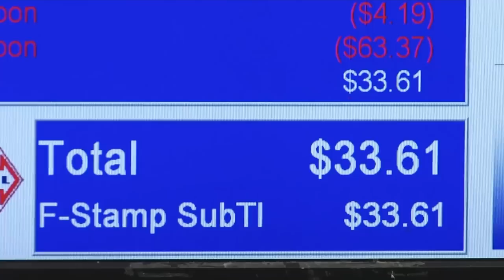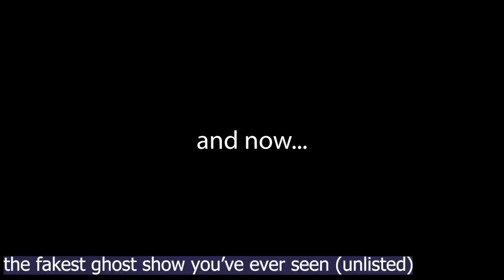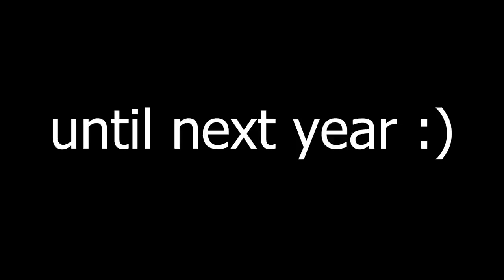my second most chaotic video i've made (kamek's 2022 rewind)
⭐ Outro: Onnnn by ikkun (ex. Barradeen)